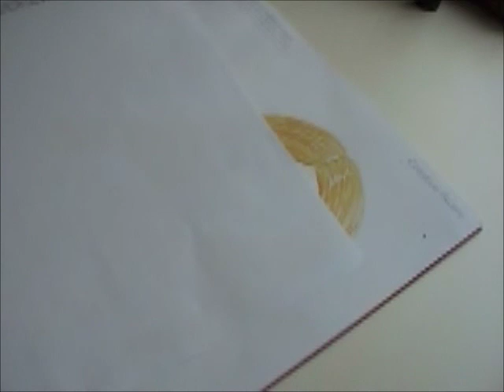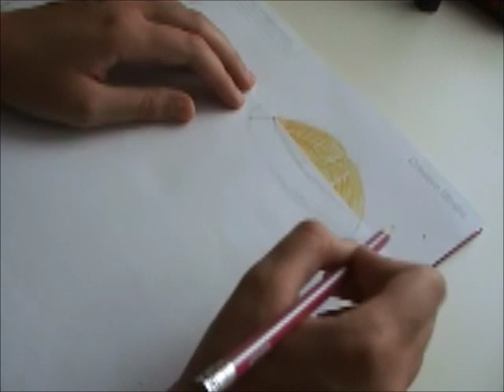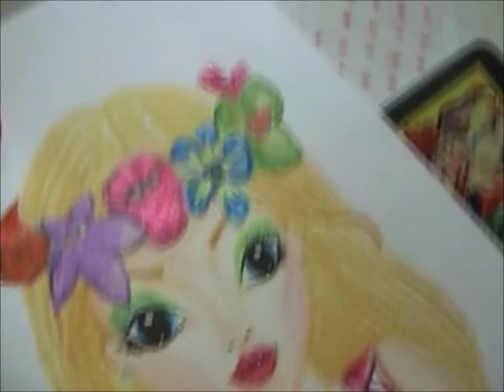♥Top Model~Look de Christie~ Creative Studio Express♥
Hola ^.^ Os traigo un  ook floral que espero que os guste mucho y de paso os sirva para aprender a dibujar el pelo de Christie :D Ponedme en los comentarios qué os ha parecido y si teneis alguna duda, preguntadla. Besitoos